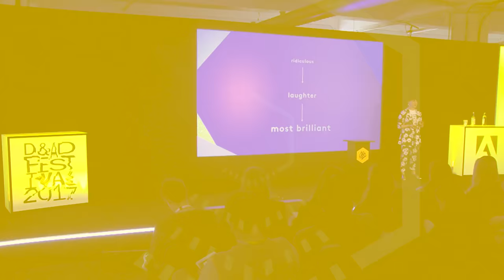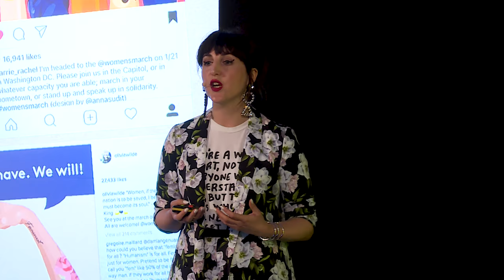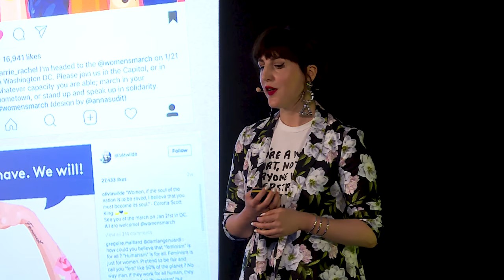D&AD Festival 2017: 3 Things We Learnt About Courageous Creativity with Piera Luisa Gelardi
Piera Luisa Gelardi of Refinery29 shares the conditions that have nurtured her bold creative visions and successful projects, with some advice on how you can tackle those creative hurdles.